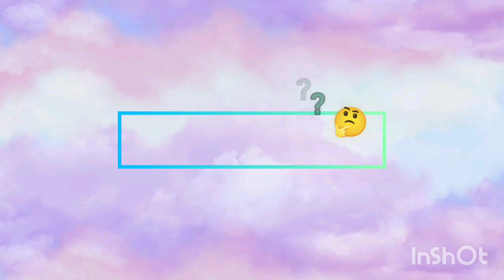BTS army ocean 🌊 v/s BLACKPINK blinks 💖 ocean 🌊 enter now!!!